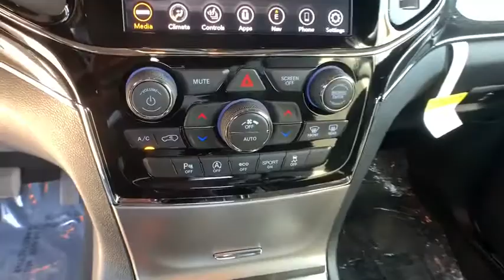2019 Jeep Grand_Cherokee Reno, Carson City, Northern Nevada, Sacramento, Elko, NV KC838119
2019 Jeep Grand_Cherokee Trailhawk 4x4 - Stock#: KC838119 - VIN#: 1C4RJFLG3KC838119

Heated/Cooled Leather Seats Navigation Back-Up Camera Premium Sound System Trailer Hitch TRANSMISSION: 8-SPEED AUTOMATIC (850R... Granite Crystal Met. Clear Coat exterior Trailhawk trim. EPA 25 MPG Hwy/18 MPG City! CLICK NOW! KEY FEATURES INCLUDE: Leather Seats Navigation 4x4 Power Liftgate Heated Driver Seat Heated Rear Seat Cooled Driver Seat Back-Up Camera Premium Sound System Satellite Radio iPod/MP3 Input Onboard Communications System Trailer Hitch Aluminum Wheels Remote Engine Start. Rear Spoiler MP3 Player Remote Trunk Release Privacy Glass Keyless Entry. OPTION PACKAGES: ENGINE: 3.6L V6 24V VVT UPG I W/ESS (STD) TRANSMISSION: 8-SPEED AUTOMATIC (850RE) (STD). VEHICLE REVIEWS: Edmunds.coms review says The Grand Cherokee is quiet to the point that its almost serene. We also like the front seats and the quick-acting climate system.. Great Gas Mileage: 25 MPG Hwy. WHY BUY FROM US: At Lithia Chrysler Jeep of Reno our first and foremost goal is to make your car-buying and ownership experience better than any other youve had near Carson City Auburn CA Sparks and beyond. And prepare to have your expectations exceeded. Price does not include $449 Dealer Doc fee taxes and license fees. Price contains all applicable dealer incentives and non-limited factory rebates. You may qualify for additional rebates; see dealer for details.